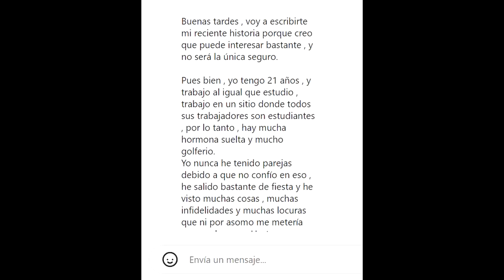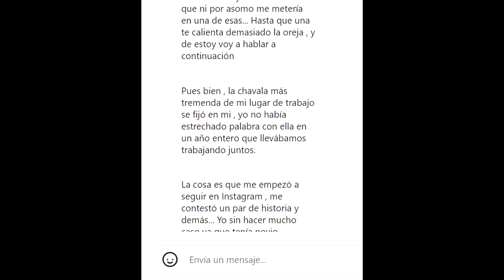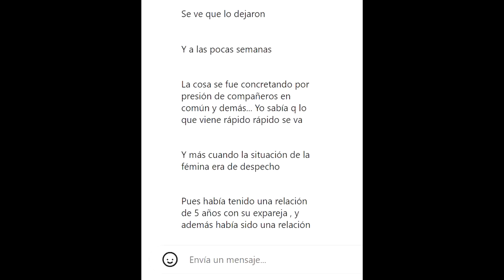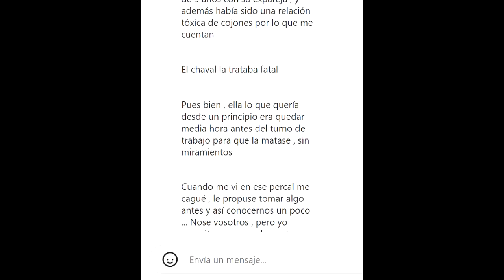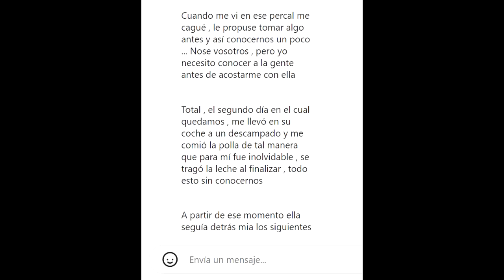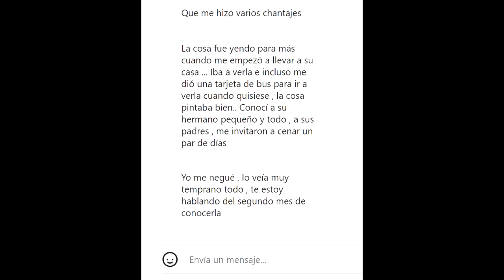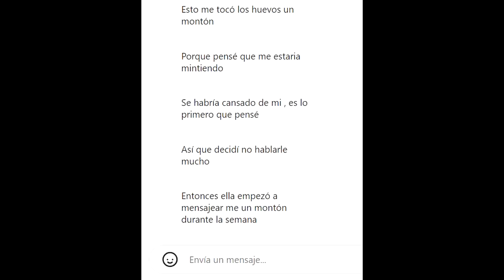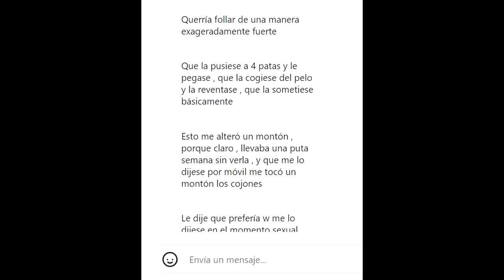Cómo las Mujeres Modernas UTILIZAN A Los Hombres (Naturaleza Femenina)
La naturaleza femenina es incesante. Hoy en día las mujeres tienen tantas opciones que pueden ejercer el poliamor sin problemas.
Procuremos forjar una hermandad en la que poder expresarnos libremente, comentar nuestras inquietudes y apoyarnos entre todos, siempre respetando la normativa de Youtube.